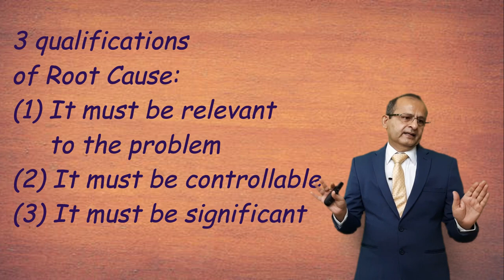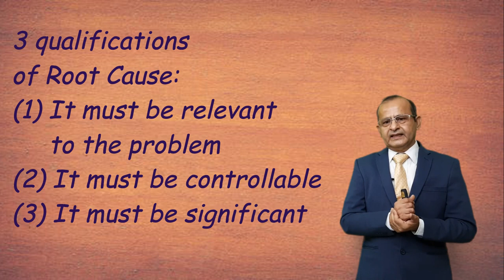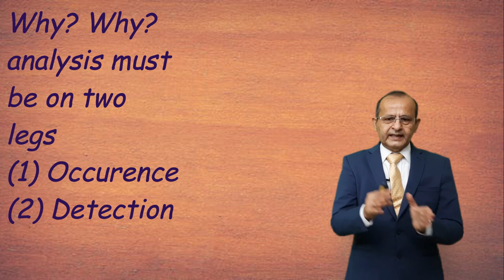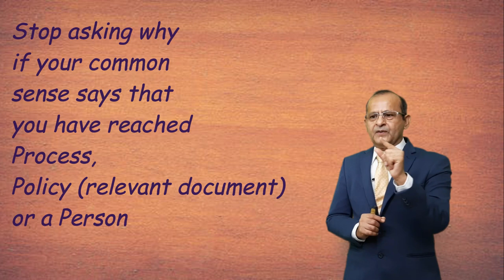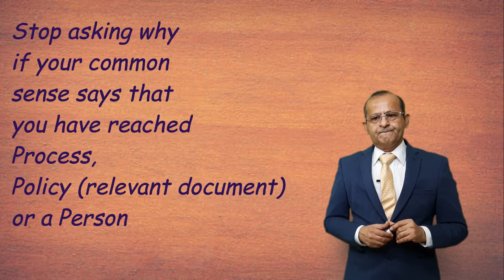Root Cause Analysis | Manufacturing Sector | RCA | Why Why Analysis | How to do Root Cause Analysis?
Root Cause Analysis
For all types of problems (quality, social, personal, political etc, it is important that Root Cause Analysis must be done. For quality problems, there are about 20 tools available. Unfortunately, Indian engineers seem to prefer Why Why Analysis only. Americans seem to prefer Hypothesis Testing, which needs data collection and involvement of experts, which makes it expensive.
We need to make a right mix of empirical and analytical tools. It is strongly recommended that our engineers must learn QC Tools first and only after that they must do the root cause analysis.

About the Speaker: Mr. Yash Khetrapal has been leading learning & development activities at large Multi Nationals in India.